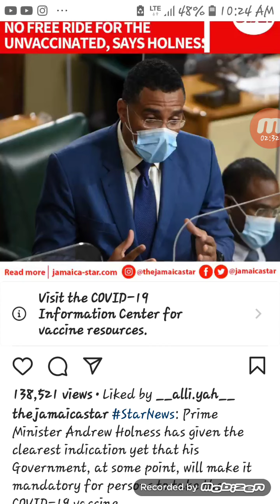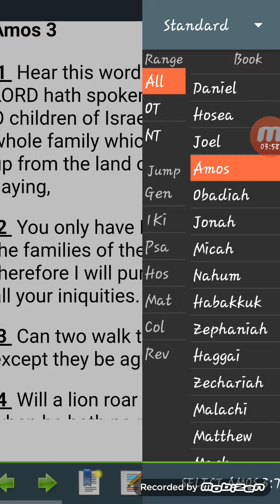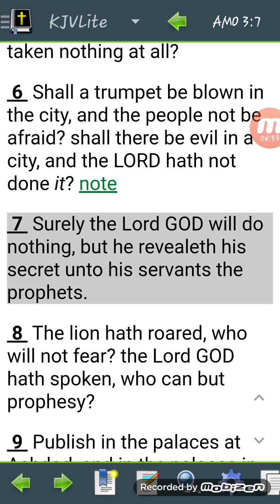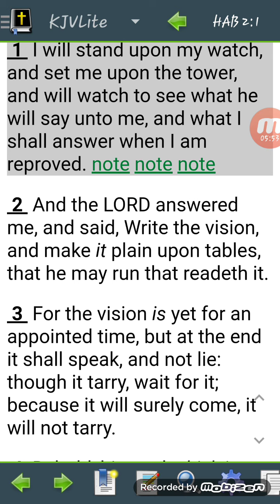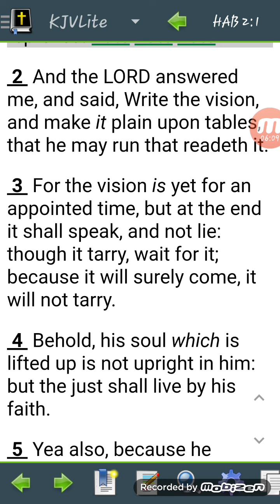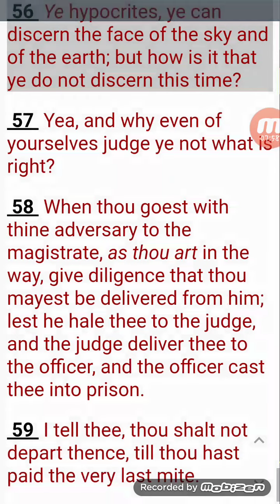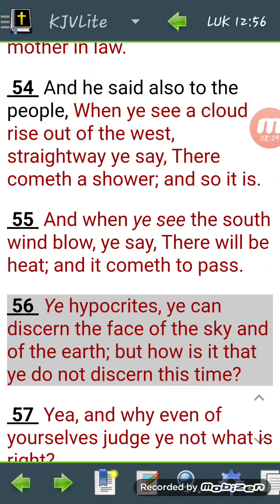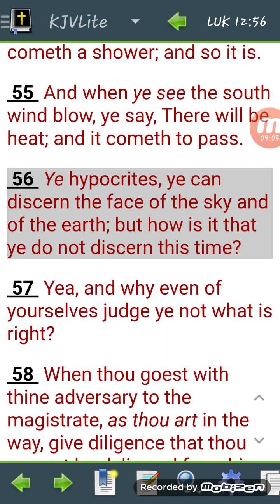MANDATORY VA***NATION COME TO JAMAICA SOON